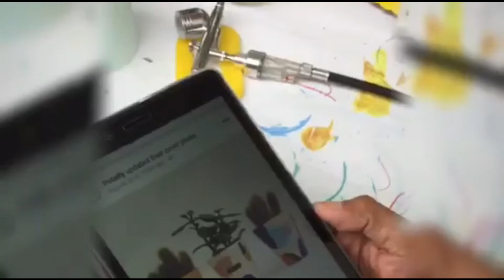Garden Week Episode-4: Customize and Personalize Pots by Potsify | Colors of Green